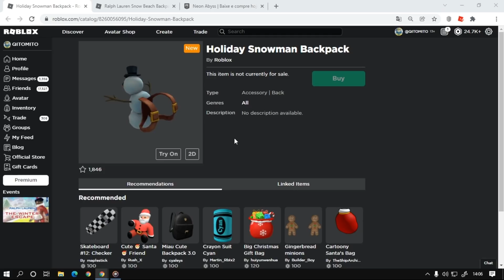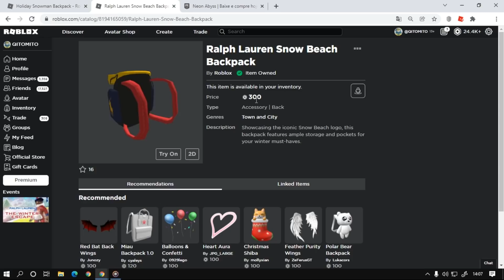Novo item Grátis Para Ganhar [Holiday Snowman Backpack] NOVO LIMITED, Jogo Grátis, Roblox Evento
Nesse vídeo eu vim mostrar para vocês um novo item gratuito do Roblox Holiday Snowman Backpack e também um novo item Limited Ralph Lauren Snow Beach Backpack
0:35 Correção Natal Será no sábado dia 25🚨